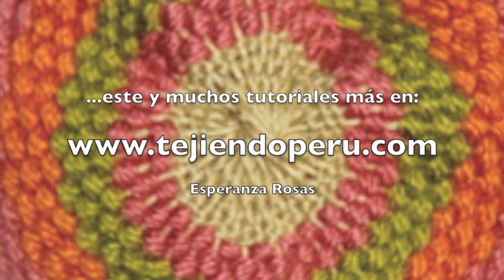Tutoria:l cómo tejer un gato ninja en dos agujas o palitos (knitted ninja kitten tutorial)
Aquí encuentran el paso a paso del gatito con instrucciones escritas